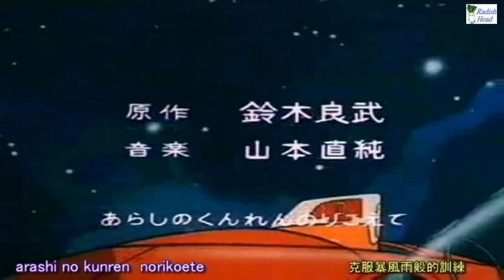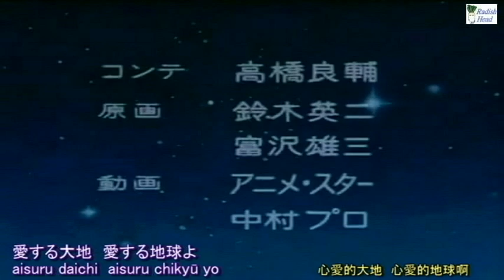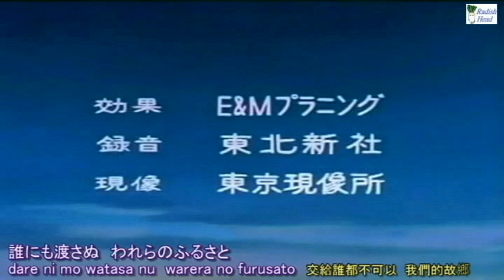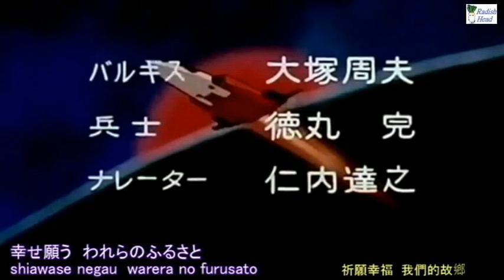ゼロ・テスター 1973 OP(TVサイズ)+ED 愛する大地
香港放送 1974年(TVB)、1986年(ATV)；オリジナルOPとED(日本語)； セリフ広東語吹替
TV series: Zero Tester
Ending theme: Aisuru Daichi (Beloved Earth)　Performed: Royal Knights
OP: ゼロ・テスター　作詞: 鈴木良武　歌: 子門真人
ED: 愛する大地　作詞: 高橋良輔　歌: ロイヤル・ナイツ
OP&ED: 作曲・編曲: 山本直純